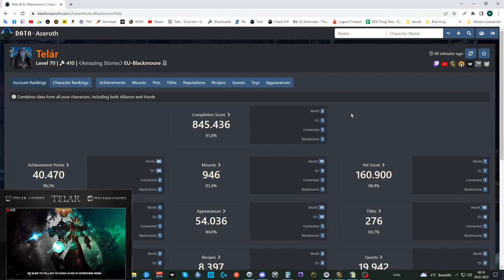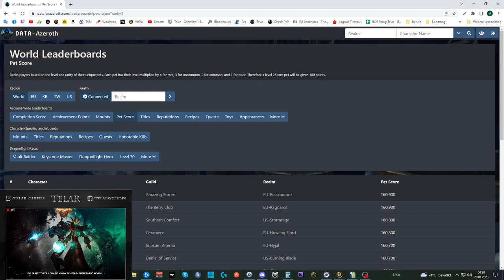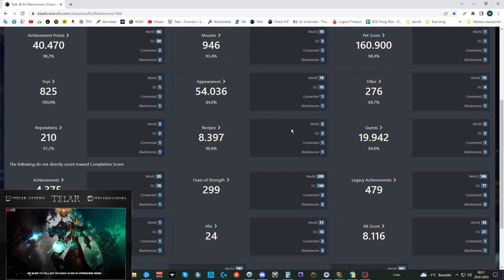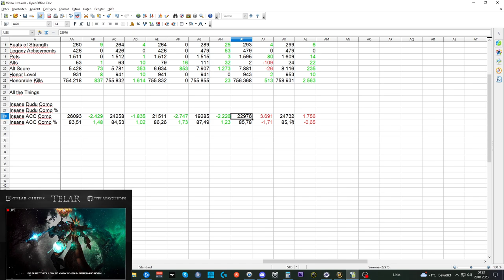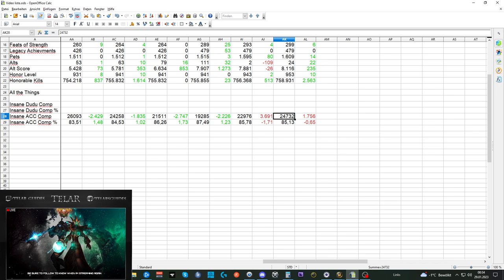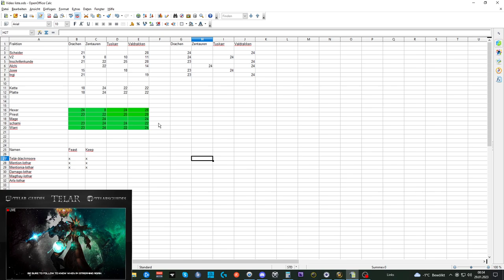Collection Update DF #2: World RANK 2 - ATT 85,13% IACM